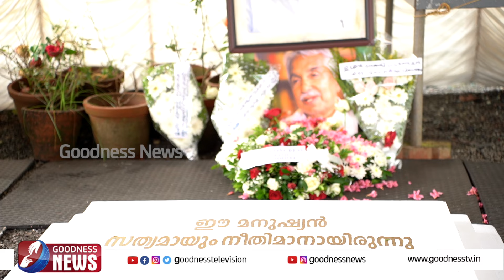കുഞ്ചാക്കോ ബോബൻ ഉമ്മൻ ചാണ്ടിയെകുറിച്ച് പറഞ്ഞത്.|OOMMEN CHANDY|KUNCHAKO BOBAN|FILM ARTIST|GOODNESS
കുഞ്ചാക്കോ ബോബൻ ഉമ്മൻ ചാണ്ടിയെകുറിച്ച് പറഞ്ഞത്.|OOMMEN CHANDY|KUNCHAKO BOBAN|FILM ARTIST|GOODNESS TV